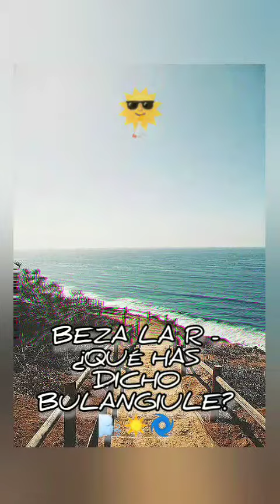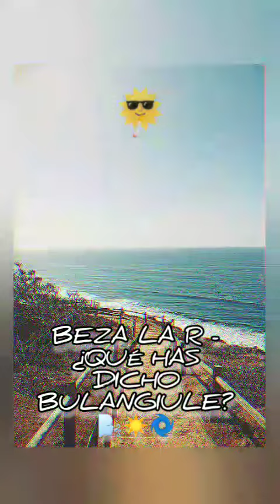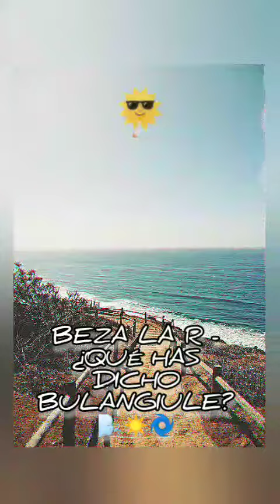BEZA LA R - ¿QUÉ HAS DICHO BULANGIULE? 🌬️☀️🌀